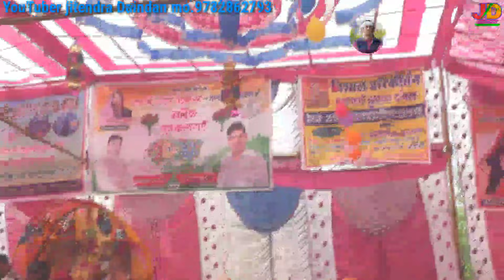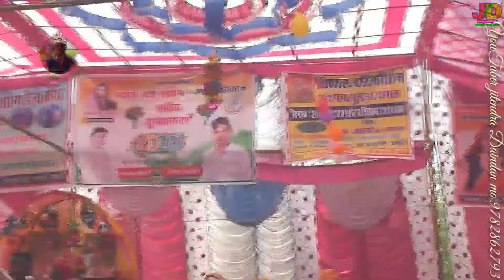शंकर भगवान और विष्णु जी का आंख मिचौनी का खेल sudda media bikaram ki awaaz mein dangal jhadoli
HI
    DOSTO ME JITENDRA DAINDAN AAPKA SWAGAT KARTA HNU 🙏🙏🙏🙏🙏🙏🙏🙏🙏🙏🙏🙏🙏🙏🙏🙏

Mai doston aapko Sudda video pad video padangal video shaadi party ki dance video Gurjar Rasiya video Meena geet video Bina music ke Meena geet video Kanhaiya Dangal video  bheekharam daindan wale ke Sudha video  Kishan sahay Nandri Wale Ki Sudha video hamesha mere channel ke Madhyam se Lata Rehta Hoon

for aney problam for videos and channel please contactme  mo.no.9782862793
Main aaj aap ke liye ek Behtar video Lekar Aaya Hoon Jisme aapko bataya Jayega
ki Shankar bhagwan aur Vishnu bhagwan donon ne milkar ek khel khela tha yah uska naam aankh mein chor nahin tha yah sab sudda ke madhyam se sunane ko milega
Albume::-sudda dangal jhadoli
Titele Song::-Shankar man kahin ki meri
Singer::-bhikharam Meena
writer::-angad ram Meena
Lyricis::-
Video Director::-JD MEENA
Edit Video::-JITENDRA KUMAR MEENA
Copyright by,,JITENDRA DAINDAN
Camera Man::-TINKU MEENA
Production::-
             Special Thanks:-all sudda party member daindan baseri

jitendar daindan ki प्रस्तुति